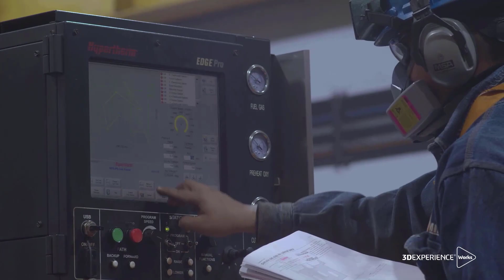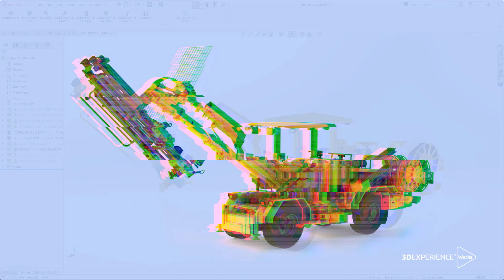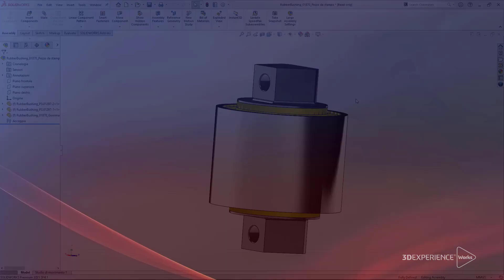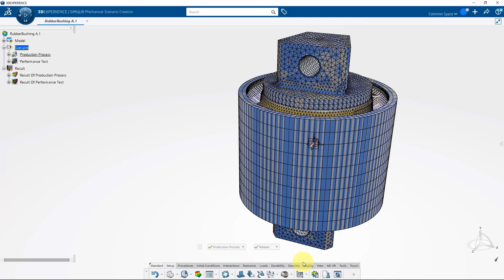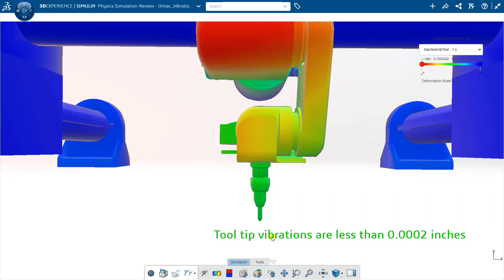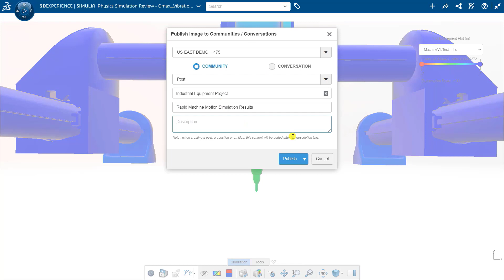Design Better Industrial Equipment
SOLIDWORKS and Simulia tools provide powerful tools for simulation that are easy to use for design validation and optimization. See how several customers use this tool to save time and money while improving quality. Simulation @solidworks